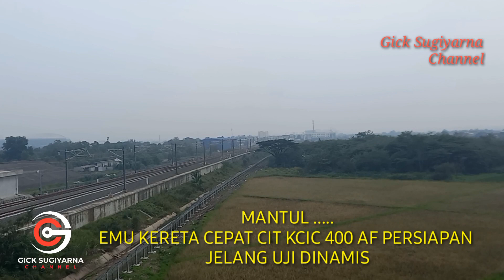BUKAN MIMPI ... KERETA CEPAT CIT KCIC400AF UJI COBA HARI KE 6 II Proyek Kereta Cepat Jakarta Bandung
Uji coba jalan kereta cepat kcic 400 AF sudah berlangsung selama 6 hari. Jarak tempuh sekitar 15 km dari Depo Tegalluar hingga ke Cibaduyut.
Sering disebut juga EMU Electrical Multipel Unit CIT warna kuning putih sebagai kereta inspeksi dan warna merah putih sebagai kereta penumpang.

Terimakasih.